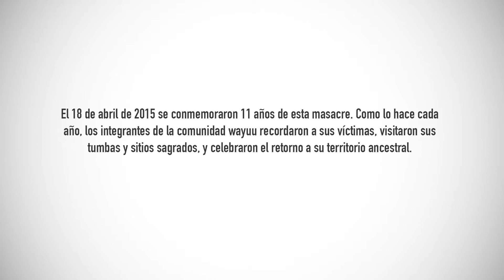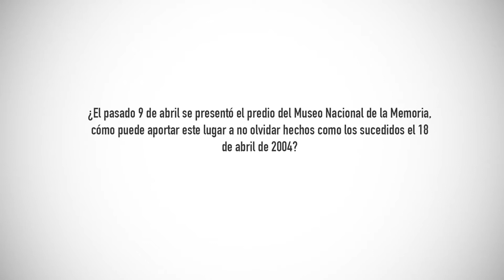El retorno wayuu a Bahía Portete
El pasado 18 de abril se conmemoraron 11 años de la masacre de Bahía Portete. Como cada año, los integrantes de esta comunidad wayuu de Uribia, Guajira, recordaron a las víctimas, visitaron sus tumbas y sitios sagrados. Sin embargo, el décimo primer Yanama tenía un ingrediente especial: el retorno de los wayuu a su territorio ancestral.
 Leer más: